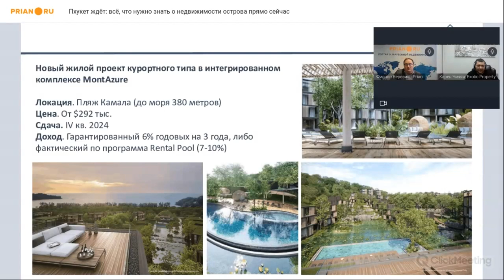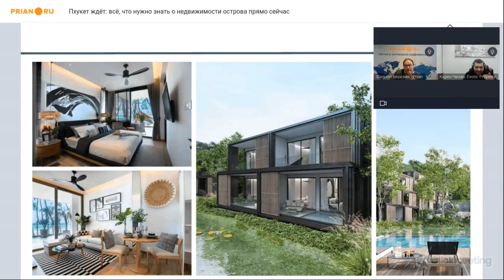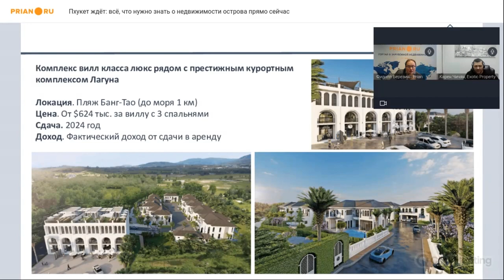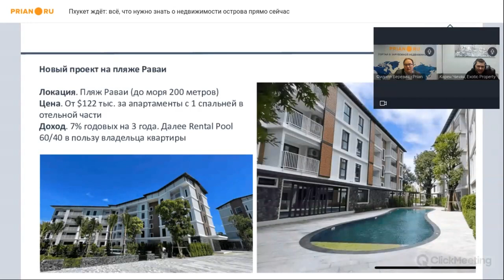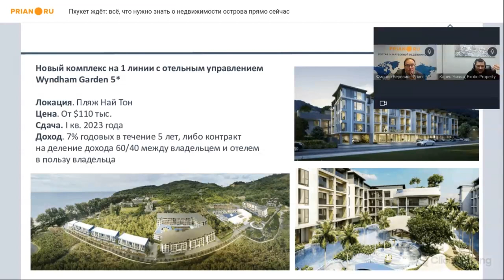Недвижимость Пхукета и ее инвестиционные возможности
⚡️ Вебинар 6 декабря 2022 года

📌 Здесь существенно вырос спрос, но незначительно – пока – цены. Здесь застройщики по-прежнему предлагают рассрочки, а объекты по ходу строительства заметно дорожают. Здесь можно стать налоговым резидентом, сюда можно перевести бизнес. А ещё – здесь безопасно, – в сегодняшних условиях это едва ли не самое главное.

💡 Если вас интересует недвижимость Пхукета – главной жемчужины Таиланда – обязательно посмотрите вебинар с Кареном Чичяном – старшим партнёром и коммерческим директором компании Exotic Property.